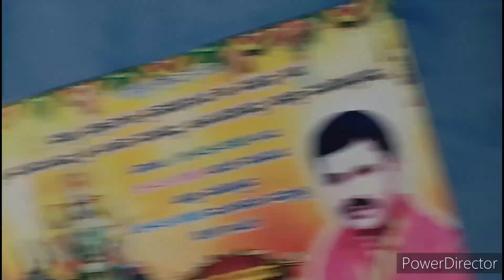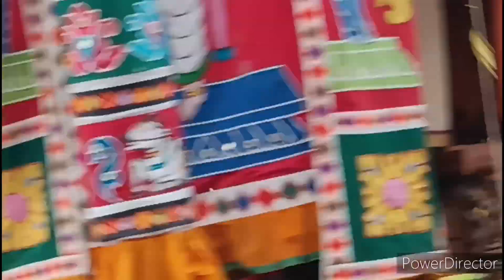t ತೇರನೇರಿದ ಮಾದೇವ ಮಾದಪ್ಪನ ಬೆಟ್ಟದಲ್ಲಿleelacreativity